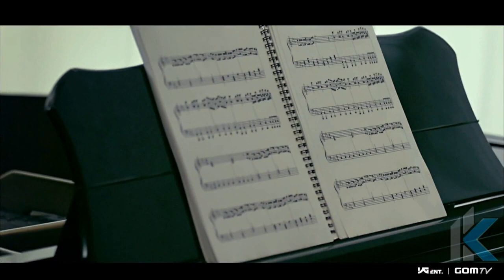(BIGBANG)Taeyang - Wedding Dress MV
(BIGBANG)Taeyang - Wedding Dress MV In Full HD